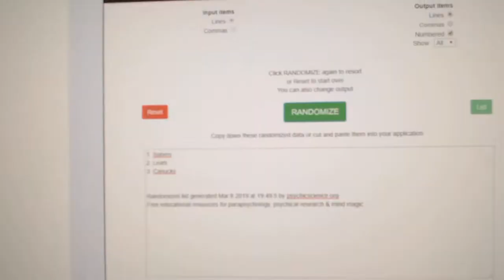Multi Randoms - C&C GB #9437